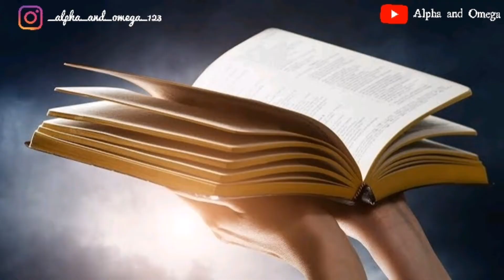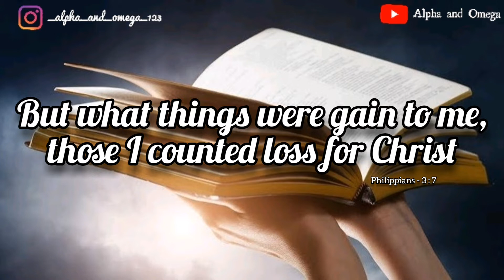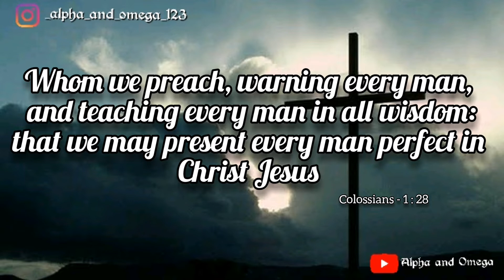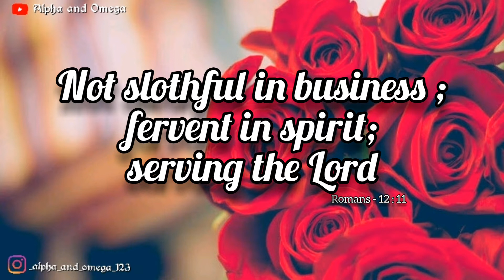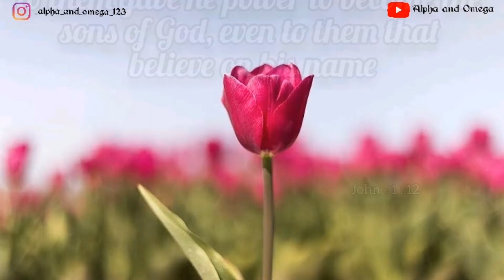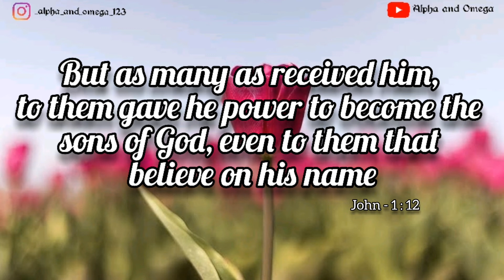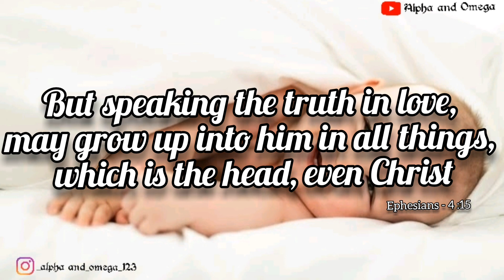Jeevanaya Christhuvod Njan | TPM Malayalam Song | Malayalam Devotional Christian Song | Song of Hope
Win the race,win the crown 🤴